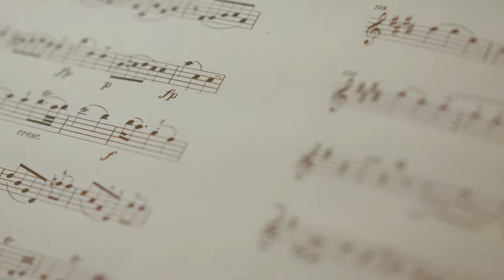Heimat ist ein Gefühl - Geigenbau in Mittenwald - Film von Wolfgang Ehn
"Heimat ist ein Gefühl" ist ein Kurzfilm des Mittenwalder Fotografen und Filmemachers Wolfgang Ehn über den Geigenbauer Anton Sprenger.
Dieses Portrait gibt einen Einblick in die Welt vom Sprenger Toni und vom Mittenwalder Geigenbau. Es zeigt die nicht nur bloße Handwerkskunst, sondern vielmehr auch die Verbundenheit und die Wertschätzung mit seinem Beruf und seiner Heimat. Diesen Begriff bezieht Toni nicht nur auf den malerische Geburtsort und die wunderschöne Landschaft mit den Bergen außen rum, sondern auch auf ein tiefes inneres Gefühl und auch auf den Glauben.
Mittenwald und die Alpenwelt Karwendel werden ebenso vorgestellt wie die Tradition des Geigenbaus in Mittenwald.